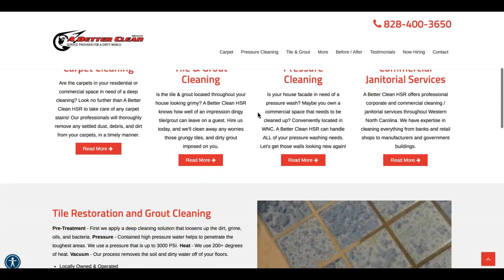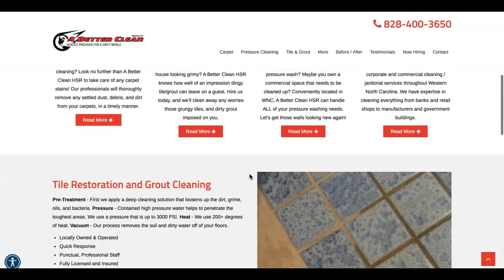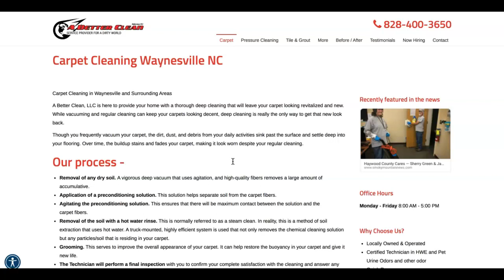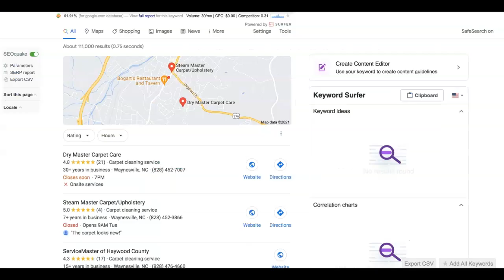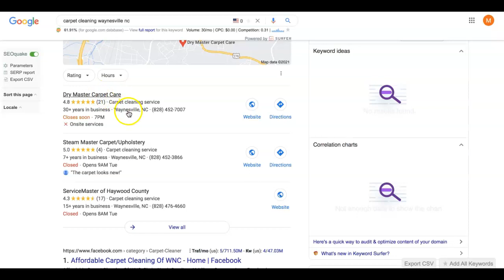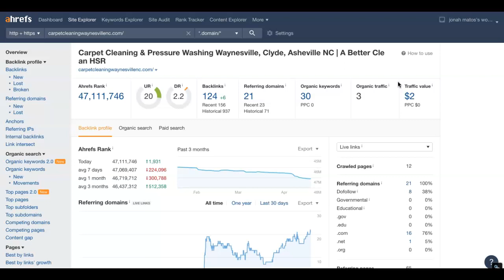A Better Clean